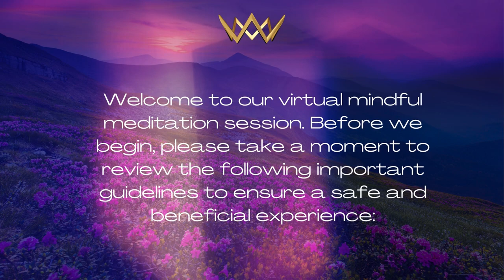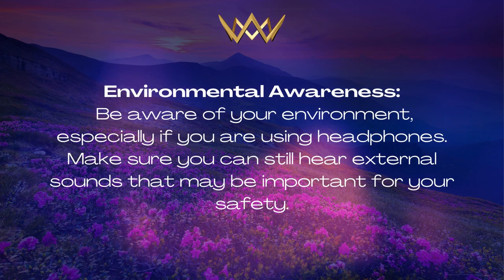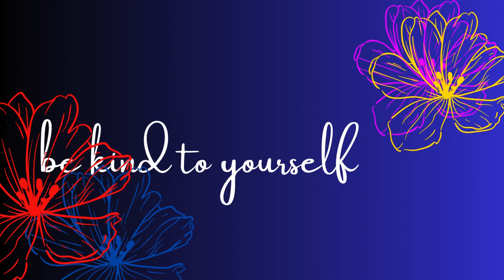Majesty Sussex Report - Mindful Meditation Series - Stress Relief - Finding Calm in the Storm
Welcome to the "Majesty Sussex Report" channel, where we strive to promote wellness and serenity through mindfulness. In today’s session, titled "Finding Calm in the Storm - A Guided Meditation," we invite you to take a journey towards tranquility and inner peace, especially useful during times of instability and stress.

In this guided meditation, you will be led through techniques of breath awareness, body scanning, and visualization to help you anchor in the present moment and find a peaceful state of mind amidst life's chaos. This session is perfect for beginners and experienced meditators alike.

What you’ll gain from this session:

Techniques to manage anxiety and stress effectively.
Tools to enhance your daily relaxation and mindfulness practice.
Insights into cultivating lasting inner peace and calm.